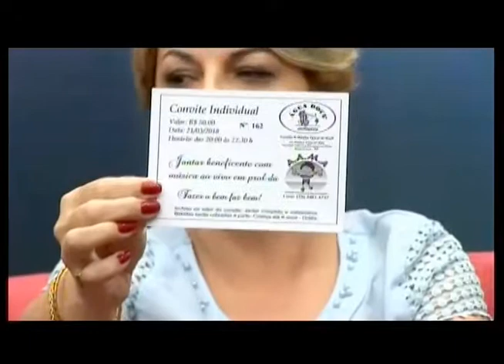A VIDA E UM SHOW 01 03 18 BLOCO 2